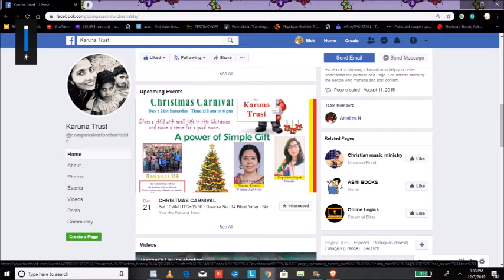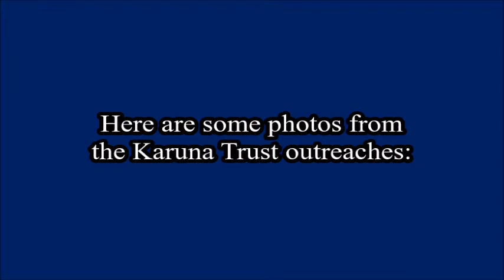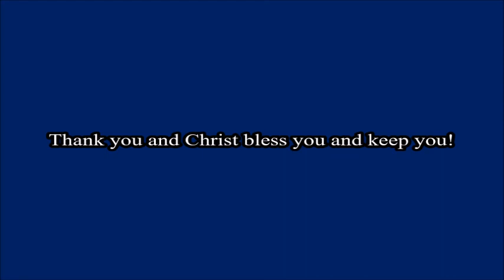The Karuna Trust Christmas Slum and Street Children Outreach!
Karuna Trust Facebook page

HELP THE SLUM AND STREET CHILDREN OF NEW DELHI, INDIA THIS CHRISTMAS!

This is a compilation video that features me and a beautiful sister in The Lord named Triputi/Anjelina that runs a wonderful, Christ-Centered organization/ministry based in New Delhi, India called Karuna Trust that ministers to the slum and street children by educating them, feeding them, bathing them, and providing frequent medical check-ups.

We both talk about Karuna Trust and about the Christmas outreach event to the slum and street children that's taking place right before Christmas.

On Saturday, December 21, 2019, they will be holding a Christmas Carnival where 150 children are expected to be in attendance. They will be provided with a blanket and good nutritious food, as well as fun activities. The ultimate goal is to show the tangible love of Christ to "...the least of these (Matt. 25:40, 45)" in Jesus' Name for His Glory!

We are looking for financial partners for this event. ANY AND EVERY AMOUNT HELPS! 100% goes to this event!

Here are links to the 2 other videos about Karuna Trust and this special event:

Here's a link to the Karuna Trust Facebook page and outreach videos and pictures:

Photos